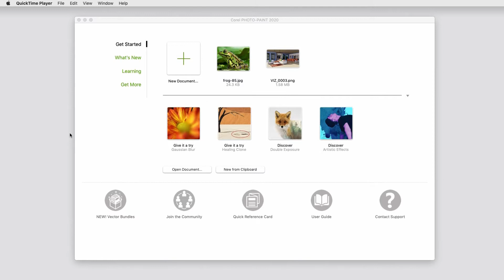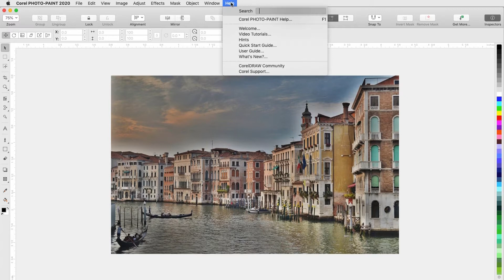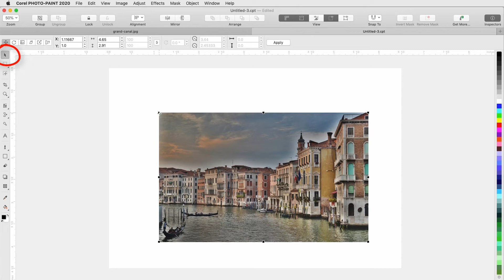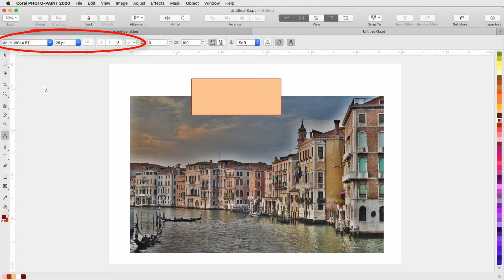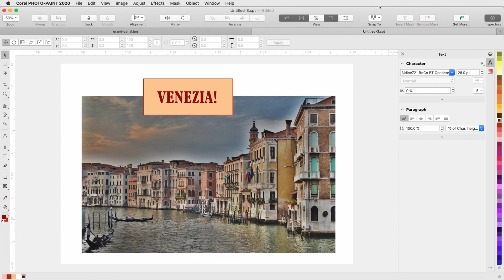Introduction to Corel PHOTO-PAINT (Mac)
Corel PHOTO-PAINT is an image-editing application included in CorelDRAW Graphics Suite. With PHOTO-PAINT you can retouch and enhance photos, as well as create original bitmap illustrations, composite images and paintings. This tutorial will provide a tour of the workspace and demonstrate some basic features.
Visit our tutorial page to download a printable PDF copy of this tutorial